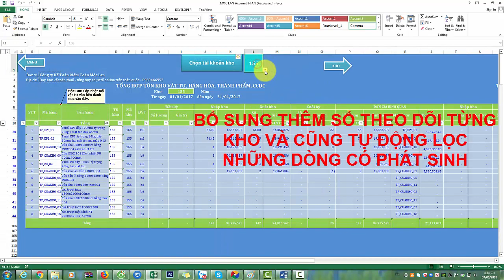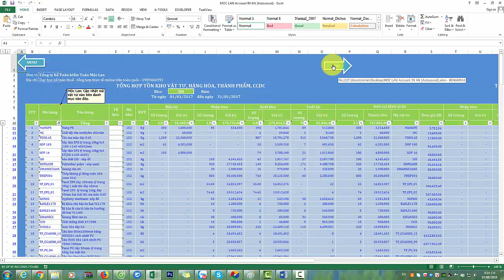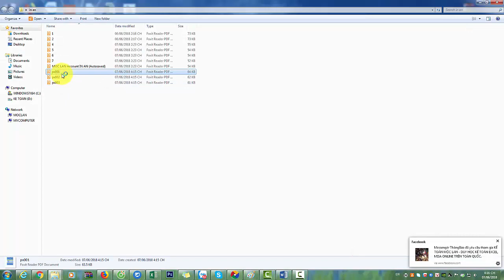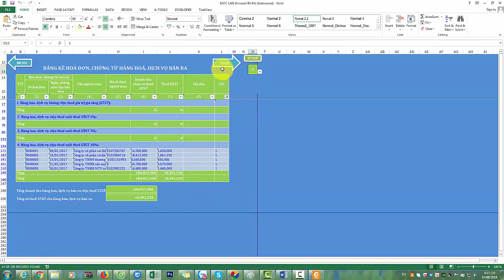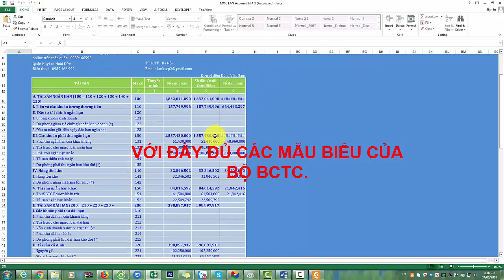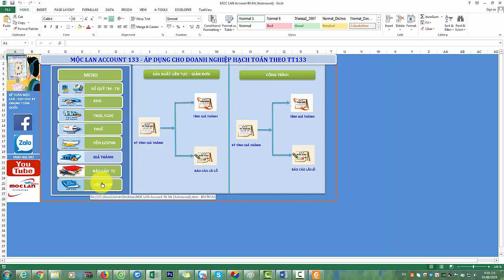TÍNH NĂNG MỚI CỦA PHẦN MỀM KẾ TOÁN EXCEL MỘC LAN ACCOUNT PRO